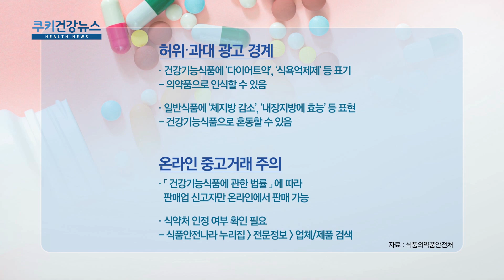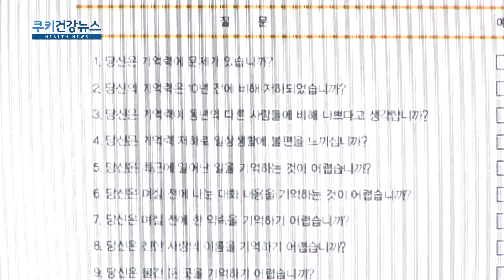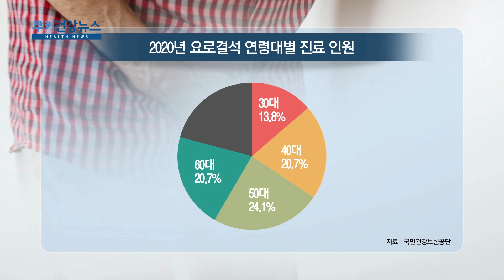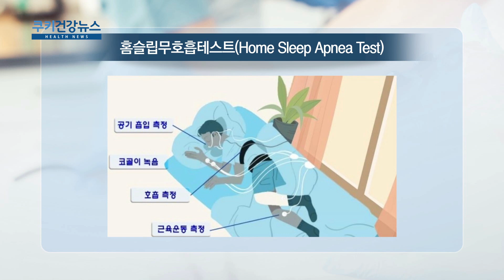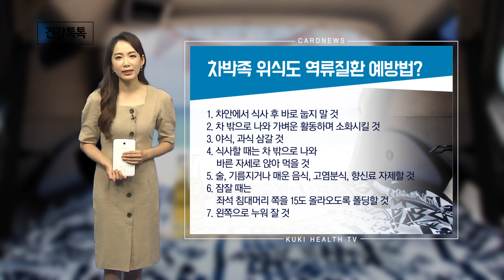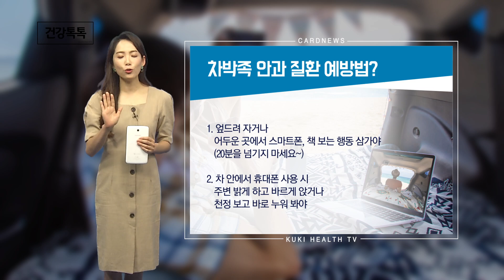쿠키건강뉴스 21. 09. 01 방송